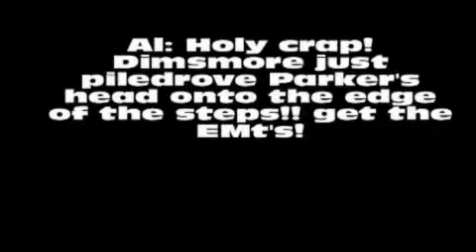MainEVENT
MOTN Episode 339 Parker vs Dupree...Title vs Title